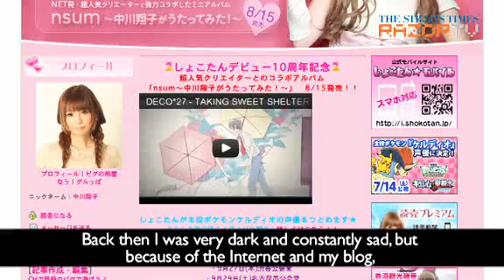Starstruck By Jackie Chan (Shoko Nakagawa Pt 2)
It's an unlikely combination, but kung-fu fan Shoko Nakagawa admits that a generous act by Jackie Chan spurred her on through the highs and lows of her career.